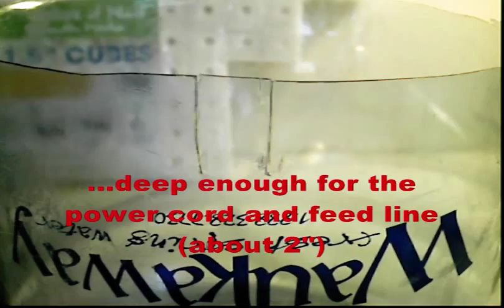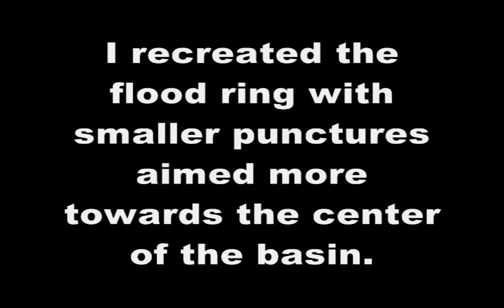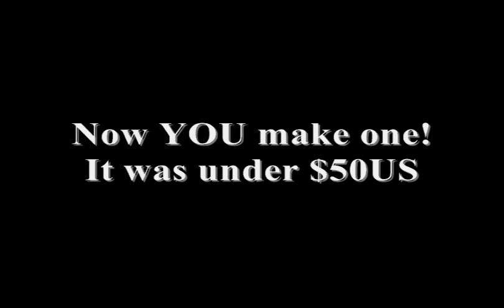Hydroponic Water Cooler Bottle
I saw a vid about making an airlift pumped nutrient drip system, and I decided to do my own. It was under $50 and it gave my somewhere to transplant my lettuce that couldn't stay in its tiny little pot much longer.

Youtube nuked my first attempt at this video because I had music from Disturbed as the background... Boycott Warner Music Group and its Gestapo tactics. Your business model is outdated. Stop beating the dead horse. Nobody buys your CDs anymore because:
1.  They're expensive
2. The music sucks anymore
3. We all have MP3 players, you IDIOTS!

Go reserve your tombstone now... I hear there's a nice one next to GM...